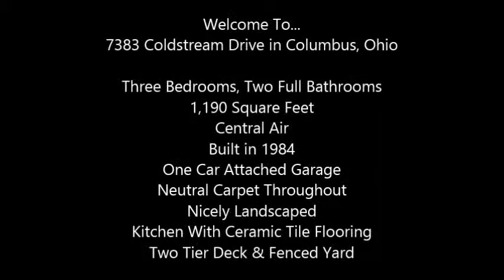7383 Coldstream Drive, Home For Sale in Columbus, Ohio - Virtual Tour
Lovely 3 level split with partial brick front that has been nicely maintained. Nicely landscaped, 3 bedrooms, 2 full baths, kitchen with range, refrigerator and dishwasher, ceramic tile flooring in kitchen, neutral carpet throughout, 2 tier deck, fenced yard, 1 car attached garage and more.